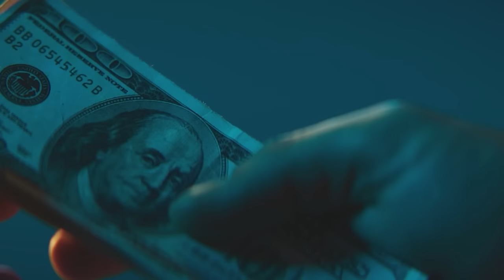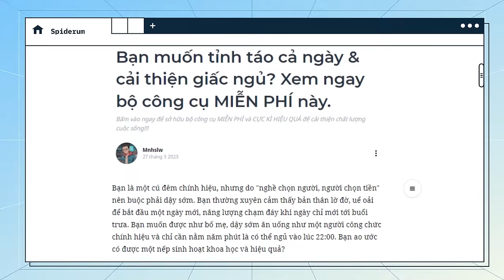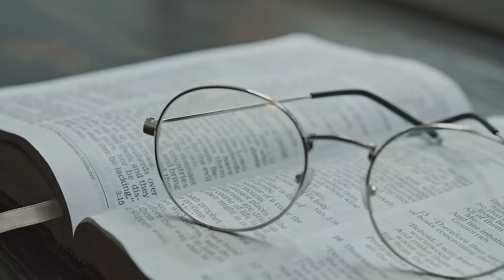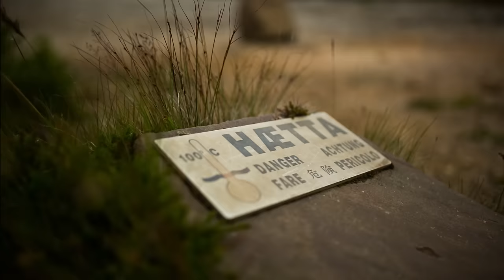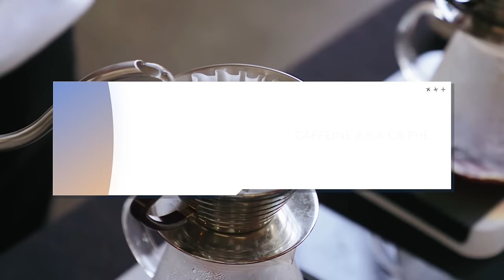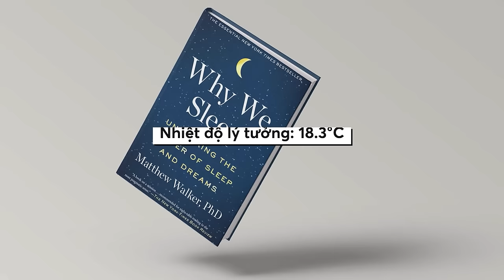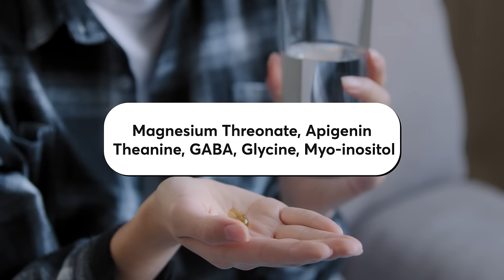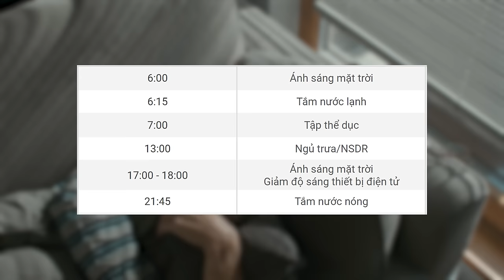Làm thế nào để NGỦ? | Mnhslw | Lối sống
Bạn là một cú đêm chính hiệu, nhưng do "nghề chọn người, người chọn tiền" nên buộc phải dậy sớm. Bạn thường xuyên cảm thấy bản thân lờ đờ, uể oải để bắt đầu một ngày mới, năng lượng của bạn chạm đáy ngay khi ngày chỉ mới tới có buổi trưa. Bạn muốn được như bố mẹ, dậy sớm ăn uống như một người công chức chính hiệu và chỉ cần nằm năm phút là có thể ngủ vào lúc 22:00. Bạn ao ước có được một nếp sinh hoạt khoa học và hiệu quả?
Hoặc đơn giản là bạn có một sự kiện quan trọng vào sớm ngày hôm sau và cần đi ngủ thật sớm. Thế nhưng, cơ thể đã quen với nếp sinh hoạt "người Việt-giờ Mỹ" của bạn không cho phép bạn làm điều đó. Bạn muốn tìm cách 22:00 giờ lên giường và ngủ luôn mà không trằn trọc?
Và rất nhiều trường hợp khác nữa...
Nếu bạn thấy đâu đó hình bóng của bản thân mình ở trong những trường hợp trên, thì đây chính là bài viết dành cho bạn.
Dưới đây là những công cụ đã được chứng minh hiệu quả bởi KHOA HỌC. Mình không đưa ra mẹo dân gian hay bất kỳ thứ gì tà đạo như "đúng nhận, sai cãi".
Bài viết này được chia làm bốn phần, tương ứng với ba giai đoạn trong ngày (buổi sáng, chiều, tối) cùng một phần phụ. Nên nhớ rằng tất cả giai đoạn đều quan trọng như nhau. Bạn không nên tập trung quá nhiều vào một, hai giai đoạn mà bỏ quên cái còn lại.
Bên cạnh đó, bạn cần biết rằng mỗi cơ thể sẽ có những phản ứng khác nhau với cùng một bộ công cụ này. Mình khuyên bạn nên sử dụng hết tất cả, quan sát bản thân và sau đó chọn ra những công cụ hiệu quả nhất đối với riêng bạn.
Hãy thử áp dụng những gì mình đề cập bên dưới trong vài tuần rồi quan sát sự khác biệt. Mình tự tin khẳng định giấc ngủ và cả một ngày làm việc của bạn sẽ hiệu quả hơn rất nhiều.
Tôi là …. và đây là bài viết “Bạn muốn tỉnh táo cả ngày & cải thiện giấc ngủ? Xem ngay bộ công cụ MIỄN PHÍ này” của tác giả Mnhslw. Cùng bắt đầu thôi!

Các đầu sách bạn có thể quan tâm:
Nội dung:
00:00 - Start
01:54 - Buổi sáng
11:51 - Buổi chiều
15:00 - Buổi tối
20:45 - Phần phụ nhưng quan trọng không kém phần chính
Bài viết: Bạn muốn tỉnh táo cả ngày & cải thiện giấc ngủ? Xem ngay bộ công cụ MIỄN PHÍ này.
Được viết bởi: Mnhslw
Giọng đọc: Pinkdot
Editor: Pinkdot